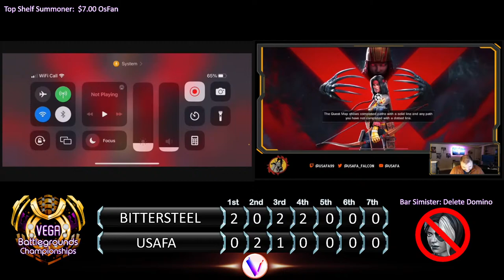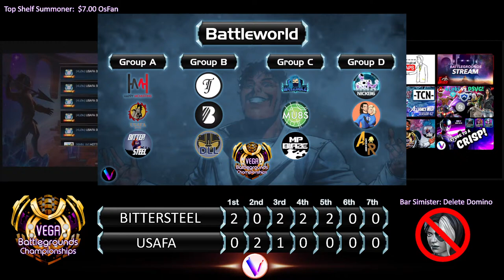BitterSteel vs USAFA Gaming Knock-Out Match - Battleworld Vega Battlegrounds Championships MCoC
In This Video: Knock-Out Match in the 4th and Final Tournament of Year 1 in The Vega Battlegrounds Championships

Huge Thank You to White Mummy for the incredible intro!!!

Support the Competitors,  The Art Makers and the Trophy Maker!

Vega Battleground Championships Trophies:  Moo00se Twitter: @moo00sedotcom